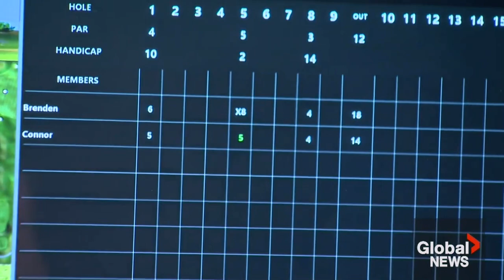Connor Bedard Can Golf?!?